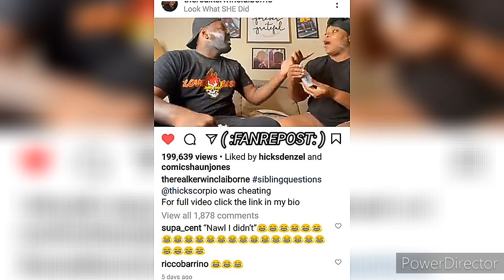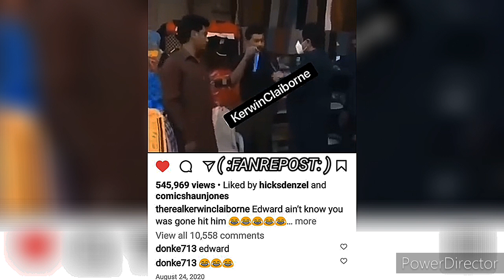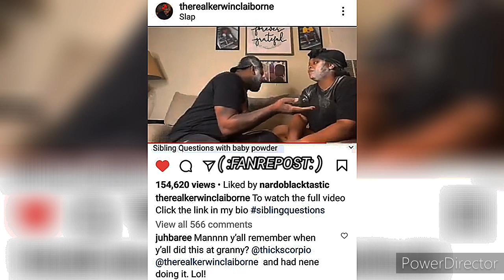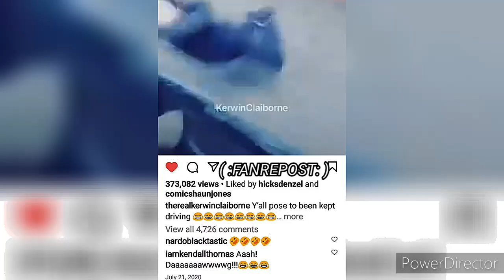KERWIN CLAIBORNE - MA THAT MAN do 🚫WANT YOU👉🏾 yep_im_kajun YOU beggin/SO LYING ON ME SKIT'S👍😷👉🏾😂🤣